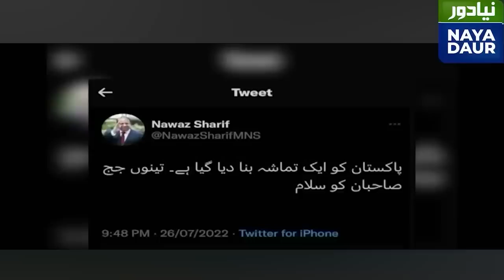General Faiz Refused To Help Imran Khan, Claims Javed Chaudhry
Javed Chaudhry makes shocking claims about internal meetings between General Bajwa and General Faiz and how General Faiz was the first to deny Imran Khan the political support he had been demanding. A story never told before.